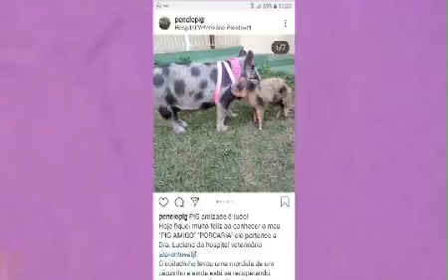Porca criada como pet ganha Instagram